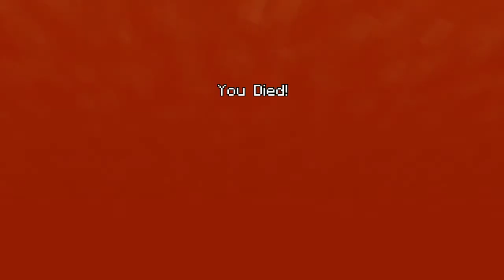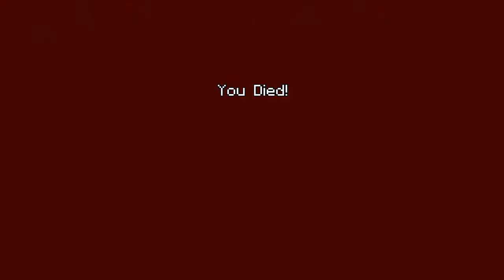Minecraft - Tumble Random Moments, Oh Nunny.